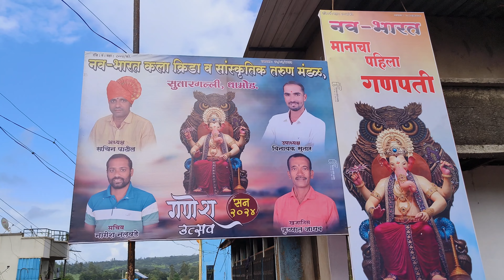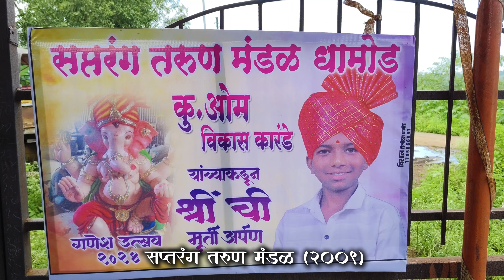धामोड गणेश दर्शन 2024.धामोड मधील सर्व मंडळाच्या गणेश मूर्ती दर्शन ✨❤️.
अनुक्रमे धामोड मधील मंडळ

नव भारत तरुण मंडळ सुतारगल्ली धामोड
स्थापना 1992

मंगलमूर्ती तरुण मंडळ पाटीलगल्ली धामोड
स्थापना 2001

टायगर स्पोर्ट्स पेठेचा राजा धामोड
स्थपना 2004

समस्त म्हनाड तरुण मंडळ धामोड
स्थापना 2005

हिंदवी स्वराज्य ग्रुप इंदिरानगर धामोड
स्थापना 2006

सप्तरंग तरुण मंडळ खडीचा गणपती धामोड
स्थापना 2009

छत्रपती शिवाजी गल्ली तरुण मंडळ धामोड
स्थापना 2012

करा ओ